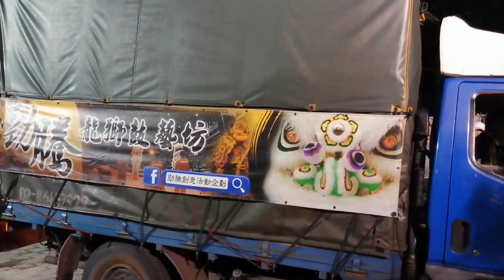【入廟完整影片】~108士林湳雅福安宮永安社恭迎天上聖母遶境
108/5/29士林湳雅福安宮永安社恭迎天上聖母遶境~入廟完整影片
(0:00)士林慈諴宮-天上聖母&關渡埔頂慈興宮-正三媽&湳雅福安宮永安社-列位尊神&關渡宮-關渡二媽 聖駕
(4:55)士林湳雅福安宮永安社-報馬仔,路關牌紗燈,頭旗西燈
(5:52)士林湳雅永安社-走路鼓亭(台北碧樂社),香亭
(6:45)士林湳雅永安社-招財進寶
(7:47)士林湳雅福安宮溪底金獅團
(13:57)松山聖德會舘-三本鑼＆士林湳雅永安社-神將團
(20:46)台北二王會 優格樂團
(26:05)士林湳雅永安社-神將團
(33:20)士林湳雅永安社-頭旗西燈
(33:38)台北鼓舞坊-醒獅團
(36:35)台北鼓舞坊-戰鼓團
(39:47)士林湳雅永安社-繡旗隊
(40:10)勁騰龍獅鼓藝坊-技術龍
(46:26)士林湳雅永安社-三角旗,彩牌,北管＆神將團
(1:09:06)士林湳雅永安社-四角旗
(1:09:48)極速藝陣-國樂團
(1:12:16)士林湳雅永安社-玄天上帝 聖駕(桃園中路北極殿永安社 +桃邑玄恩會轎班團)
(1:15:32)士林湳雅永安社-官將首
(1:17:26)士林湳雅永安社-賴家媽祖 聖駕(新北建興轎班會+新北福靈轎班會)
(1:20:04)士林湳雅永安社-哨角團＆千順將軍
(1:24:23)辣炮
(1:26:47)士林湳雅永安社-官將首
(1:37:06)士林湳雅永安社-涼傘＆主帥轎~天上聖母 聖駕(桃園楊振會轎班團)
(1:42:19)蘆洲代巡會-小法團
(1:49:27)士林湳雅永安社-壓帆
(1:49:43)士林湳雅永安社-官將首 拜廟&退駕